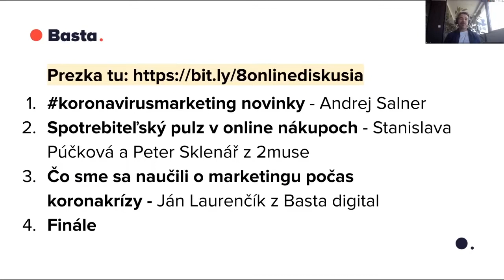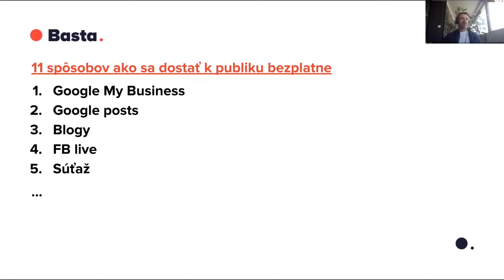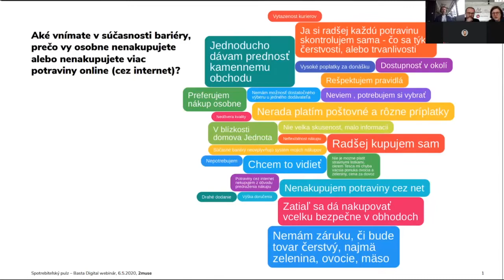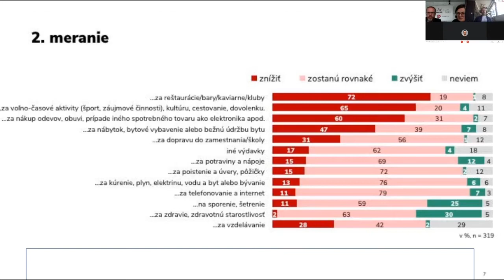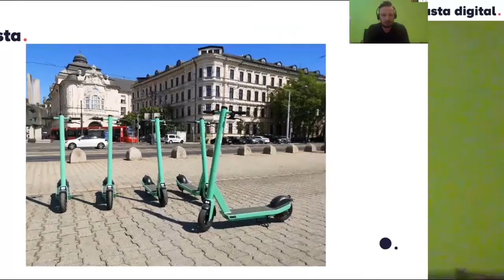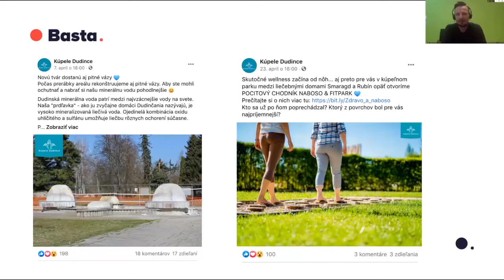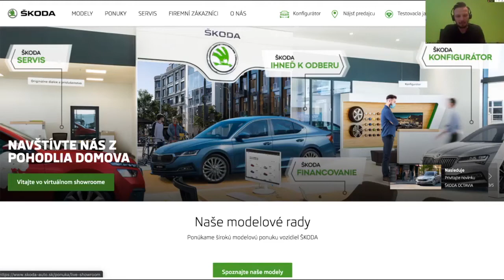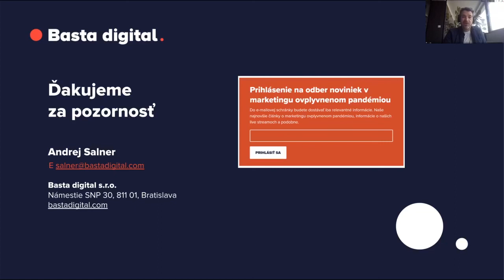8. online diskusia: Marketing ovplyvnený pandémiou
V poslednej epizóde o marketingu v čase krízy vám Stanislava Púčková a Peter Sklenář z agentúry 2muse porozprávajú, ako sa spotrebitelia pozerajú na online nákupy. Do diskusie sa zapojí aj šéf Basta digital a certifikovaný Google Partners tréner Ján Laurenčík. Prezradí vám, čo sa s klientmi naučil počas koronakrízy.

02:11 koronavirus marketing novinky (Andrej Salner, Basta digital)
04:36 Spotrebiteľský pulz v online nákupoch (Stanislava Púčková a Peter Sklenár z 2muse)
28:06 Čo sme sa naučili o marketingu počas koronakrízy (Ján Laurenčík, Basta digital)

Moderátorom diskusie je už tradične Andrej Salner, ktorý zhrnie novinky zo sveta marketingu v súvislosti s pandémiou.

Prezentáciu k epizóde nájdete na tomto odkaze